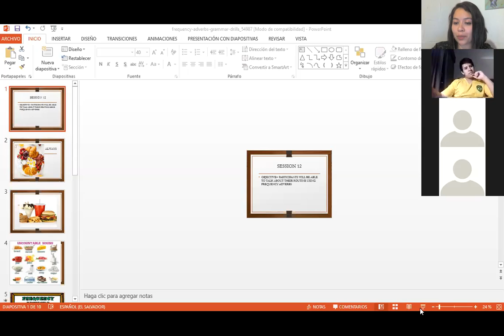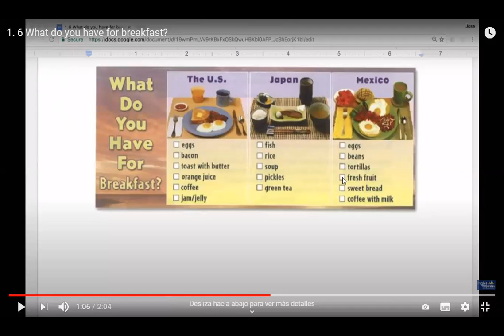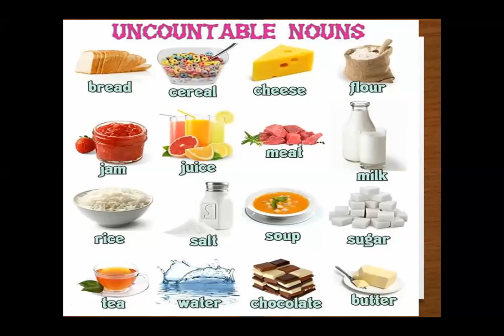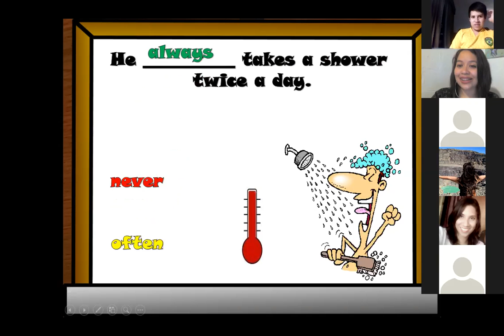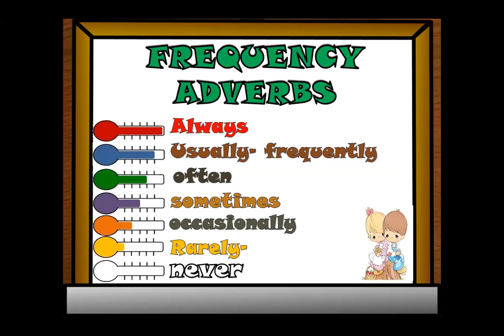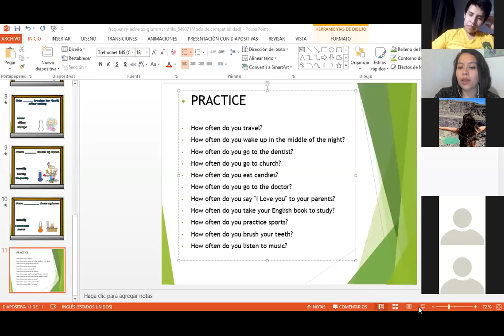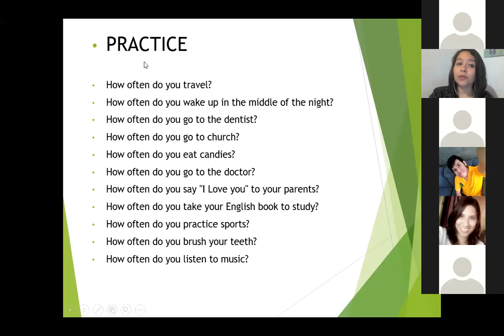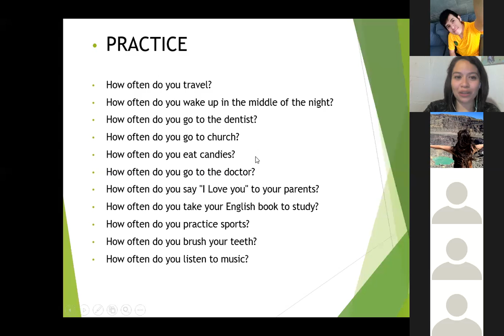Ingles Corporativo-Session 12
Objective: participants will be able to talk about daily activities using frequency adverbs.